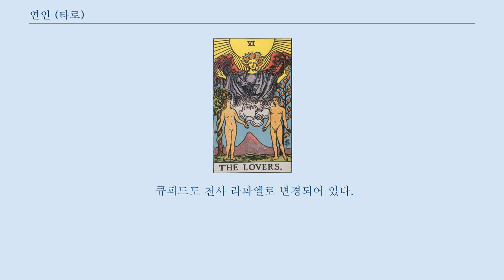연인 (타로)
웨이트판 타로의 연인 마르세유판 타로의 연인 연인(恋人, 프랑스어: L'Amoureux)은 타로의 메이저 아르카나에 속하는 카드의 1매다.
 카드 번호는 '6'. 아서 에드워드 웨이트의 타로 도해의 해설에서는 '매력·사랑·아름다움'을 의미한다고 여겨진다.
 히브리 문자는 자인(ז), 다만 복수의 이설이 있다.
 또 '황금의 새벽단'의 설에서는 비나와 티파레트의 세피라를 결합하는 경에 관련지었다.
 15세기 무렵 초기의 타로에서는 복수의 남녀가 인생을 구가하는 구도로, 단순하게 연애 그 자체를 나타내고 있던 것처럼 보인다.
 마르세유판 타로에 주목하면, 2명의 여성이 1명의 남성의 양측에 서, 그 두상에 천사 같은 1마리를 확인할 수 있지만 이것은 큐피드(또는 에로스)이며, (인간적인)비릿한 남녀의 관계를 나타내고 있다고 말할 수 있다.
 향해 좌측에 위치하는 여성은(머리의 쓰개로 봐서) 어떤 종류의 권력을 가지고 있는 것 같고, 우리 물안으로 남성의 어깨에 손을 두고 있다.
 한편, 향해 우측의 여성은 나이도 젊고, 접근도 정열적일 것이라는 것을 남성의 심장에 가까운 부분에 대어진 손으로부터 엿볼 수 있다.
 어딘지 모르게, 두상의 천사와 이 여성은 협력 관계에 있는 것처럼 보인다.
 중심의 젊은이는 분명하게 우유부단하다고 간파할 수 있지만, 그것은 2명의 여성 양쪽 모두가 그에게 있어서 중요한 무언가임을 나타내고 있다.
 구체적으로는, 그의 머리는(그 자신이 봐) 우측(의식·이성)의 위엄 있는 인물로 보내면서, 나머지의 신체는(그가 봐) 좌측(본능·무의식)의 금발의 인물에게 보내는 것부터, 마치 만력에 끼워졌는지와 같이 동작조차 마음대로 되지 않는 것 같다.
 거기서 '우유부단'이라고 하는 해석이나 '선택·결단'이라고 하는 의미가 태어난다.
 웨이트는 헛됨을 생략하고 균형을 잡힌 1조의 남녀를 써 나타냈다.
 웨이트판에 그려져 있는 인물은, 구약 성서의 아담과 이브(유태교의 성전·탈무드의 이브와 리리스 또는 여신 아프로디테와 트로이의 왕자 파리스라고도)가 모티프로 여겨진다.
 큐피드도 천사 라파엘로 변경되어 있다.